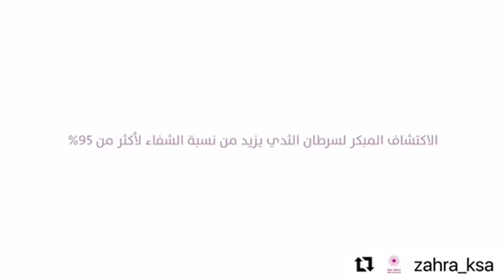جمعية زهرة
سرطان الثدي هو أكثر السرطانات شيوعاً بين النساء بالمملكة العربية السعودية وإيماناً من جمعية زهرة بأهمية الفحص المبكر لسرطان الثدي تطلق حملتها السنوية بهدف التشجيع على إجراء الفحص المبكر
تحت شعار
لمزيد من التفاصيل عن الحملة يُرجى زيارة الرابط التالي